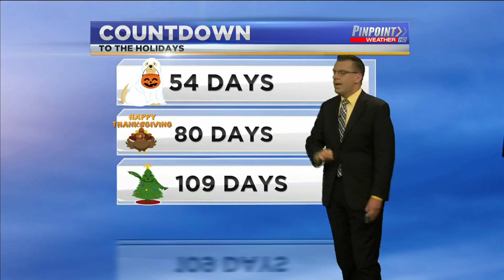Weather Forecast Sunday September 6, 2020 With Chief Meteorologist Jordan Dressman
A beautiful Labor Day, but the heat and humidity return!